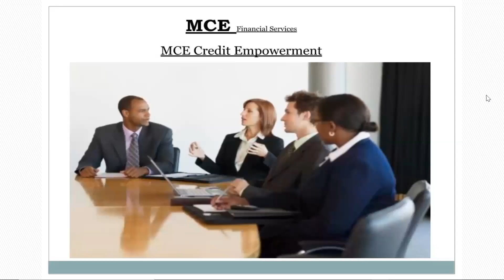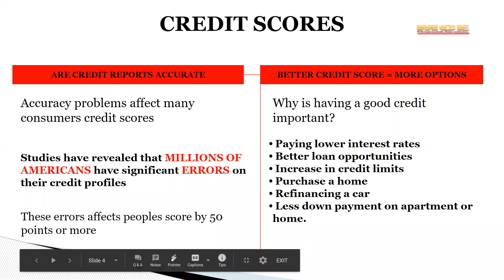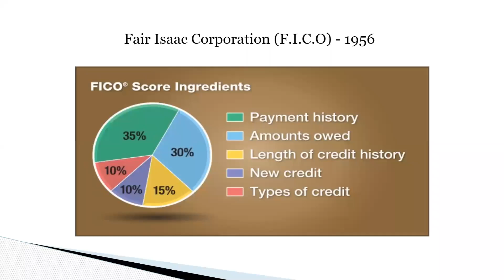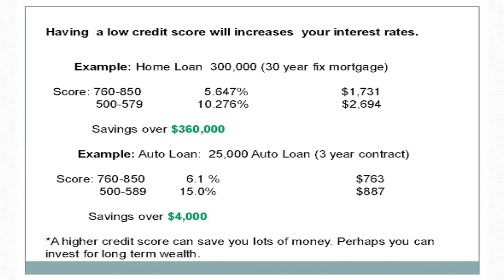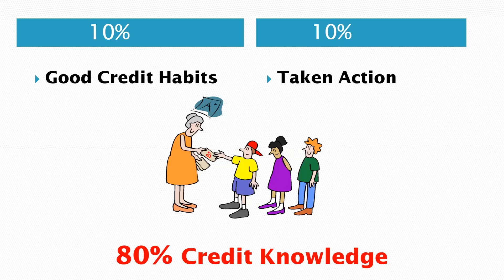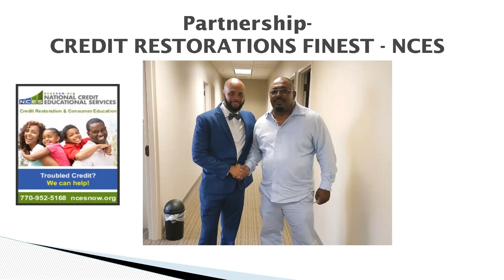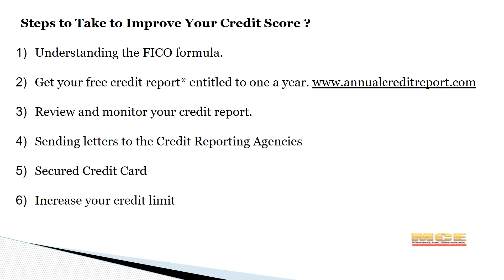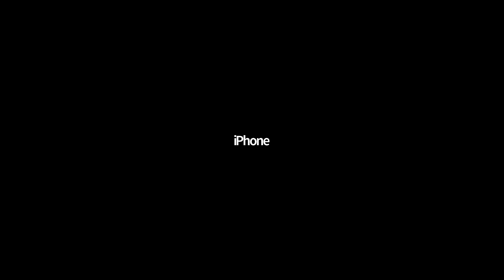Financial Empowerment pt3 (personal and business credit restoration)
Brother Murray Allen provides powerful insights on personal and business credit restoration services.

Sign up for our economic financial empowerment workshops
Part 1.  Personal Credit Building
Part 2.  Business Credit Support
Part 3.  Turn Credit Into your own biz

Get your discount by becoming a member
blackstream.live/expo/powerfulpioneerstv

1. Watch "Brother Murray  presented credit repair. Test # 10" on YouTube